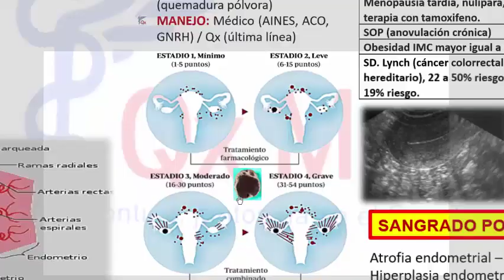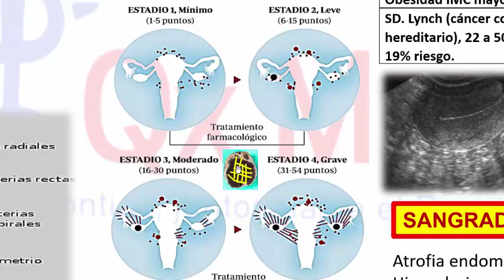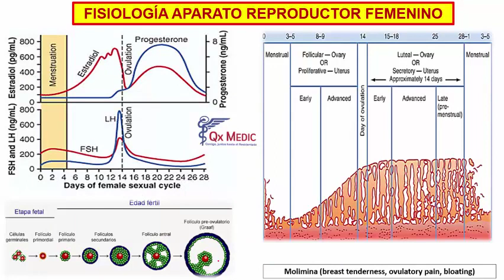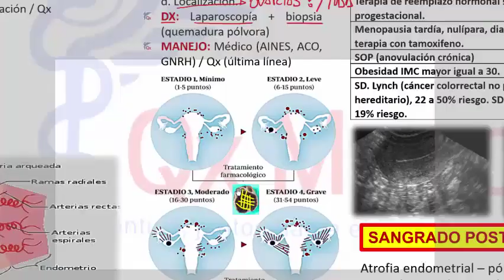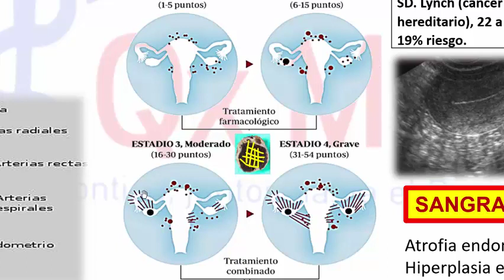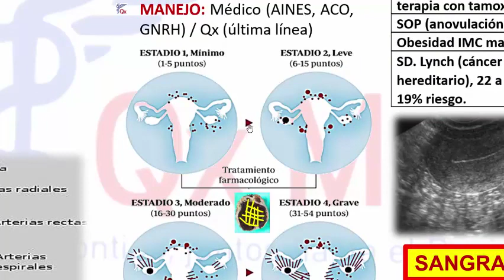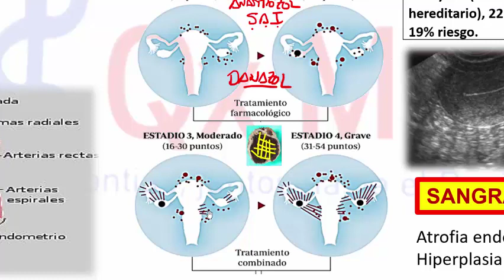Ginecologia - 1 Miomas Endometriosis Hiperplasia ENdometrial 02